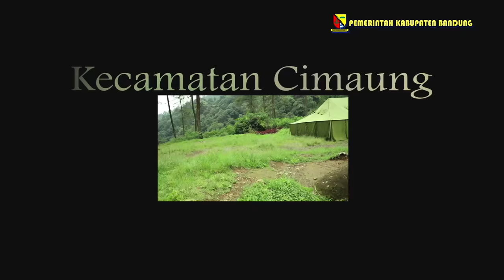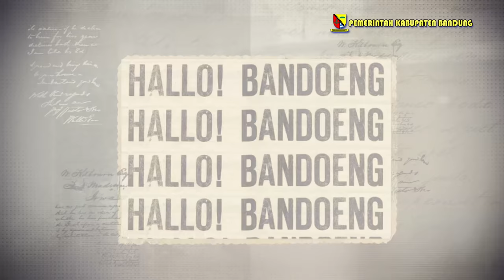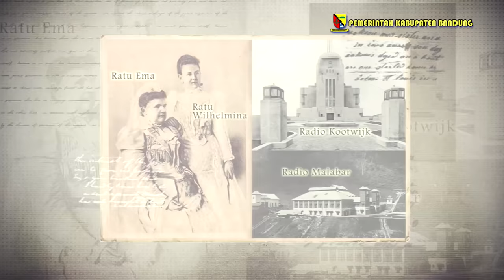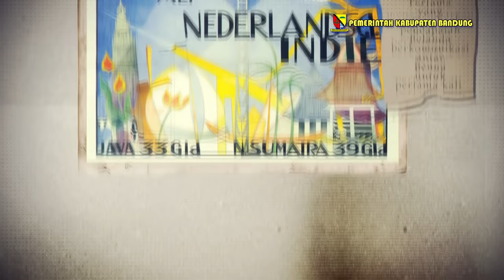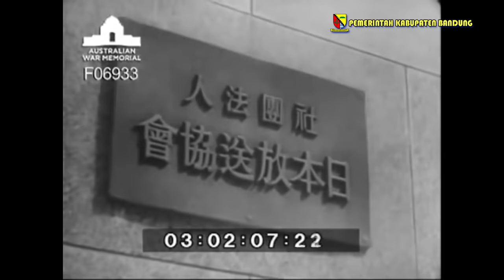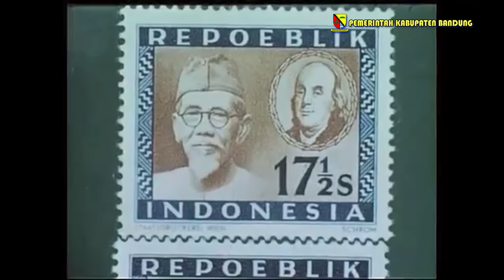RADIO MALABAR HISTORY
RADIO MALABAR HISTORY adalah sebuah film dokumenter singkat tentang sejarah teknologi radio / radio gelombang pendek yang lahir dan menghubungkan dua negara dari dua benua. Berlokasi di Kecamatan Cimaung, Desa Campaka Mulya tepatnya  di Bumi Perkemahan dan wisata alam Gunung Puntang  yang masuk kawasan kaki Gunung Malabar
Tidak hanya menawarkan wisata alam yang menyejukkan hati, di kawasan ini juga terdapat objek wisata sejarah peninggalan bangsa Belanda yang cukup unik. Sayang kondisinya kini sudah tidak utuh lagi dan hanya tinggal reruntuhannya. Pada 1923, area ini merupakan lokasi yang sangat terkenal di dunia karena terdapat stasiun pemancar radio Malabar yang dirintis Dr. de Groot. Sebuah pemancar radio yang sangat fenomenal karena antena yang digunakan memiliki panjang 2 km, membentang di antara gunung Malabar dan Halimun, dengan ketinggian dari dasar lembah mencapai 500 meter. Sulit untuk dibayangkan, bagaimana mereka membangunnya dengan teknologi yang ada pada masa tersebut